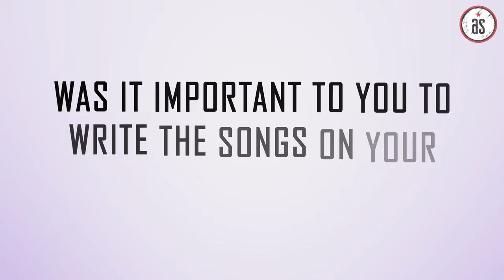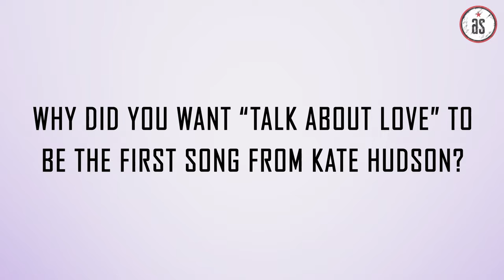Exclusive: Kate Hudson reveals story behind debut single "Talk About Love" and much more!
In an exclusive interview, Kate Hudson sat down with American Songwriter to talk about her debut single, "Talk About Love," her love of music at an early age, and her songwriting process.